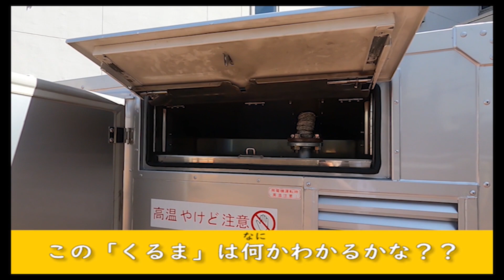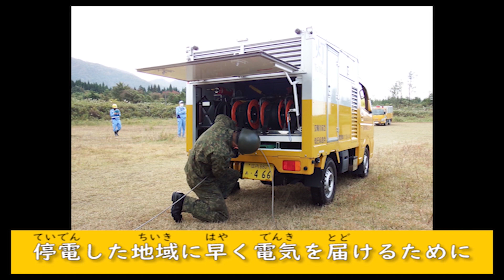東北電力ネットワークのはたらくくるま⑥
【はたらくくるまが好きな子集まれー！】
ヘリコプターの中に入るこのくるまってなんだろう？
空を飛んで何をするんだろう？

東北電力ネットワークで活躍する「はたらくくるま」を紹介するお子様向け動画第６弾！ぜひ親子で一緒にご覧ください。